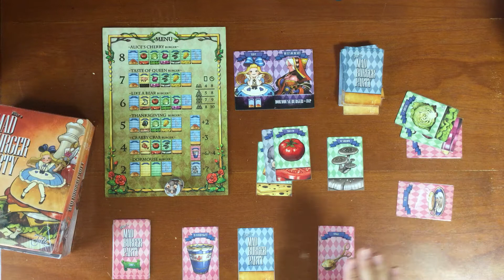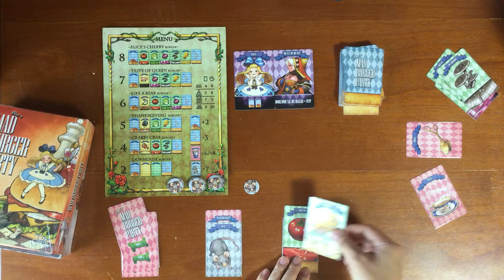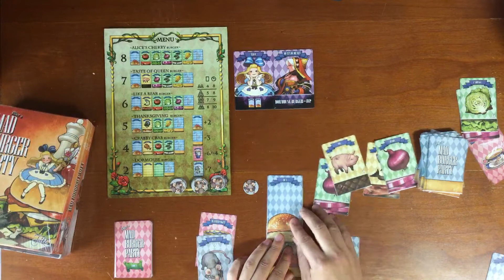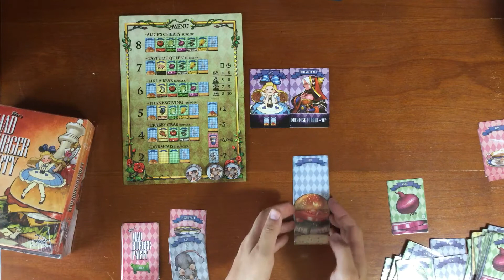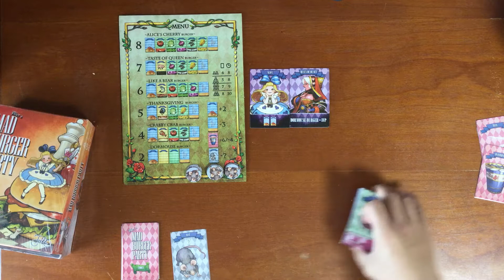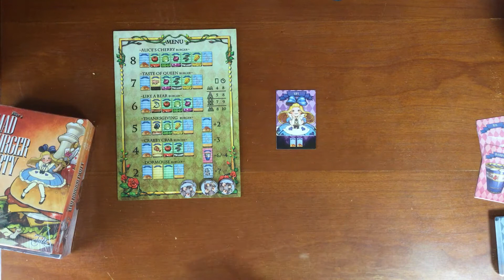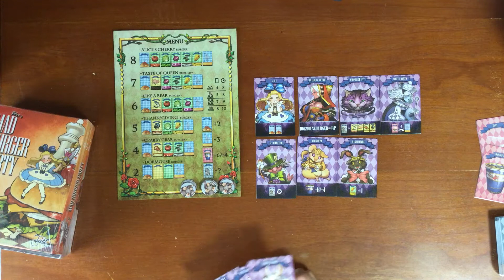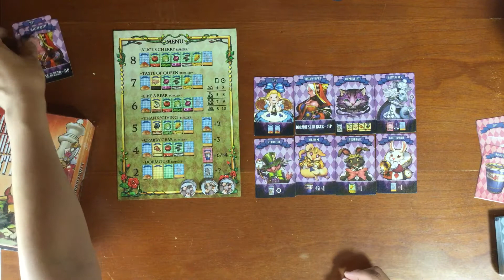엘리스 매스버거 파티(Alice Mad Burger Party)